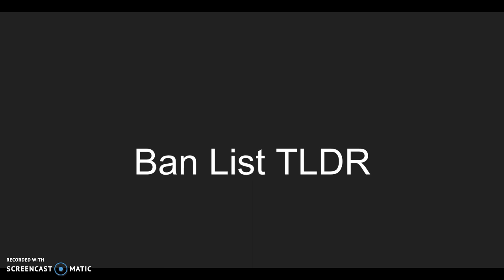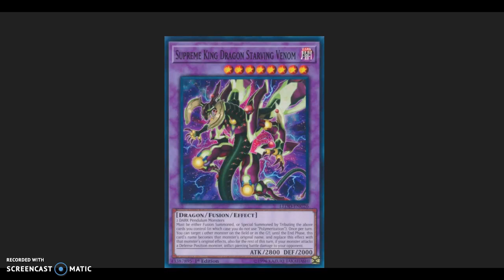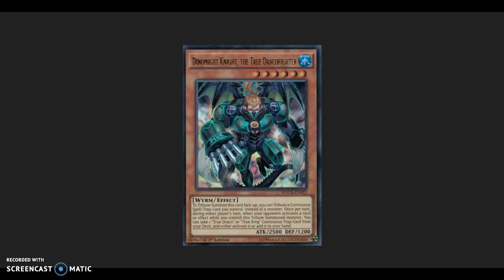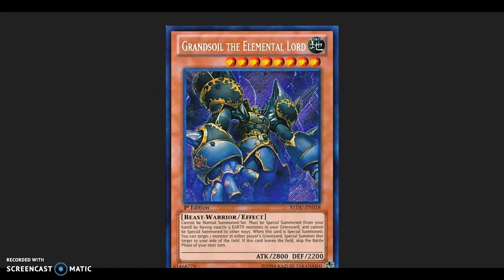Yu-Gi-Oh! May Banlist 2018 TLDR!!!!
Fast ez answers